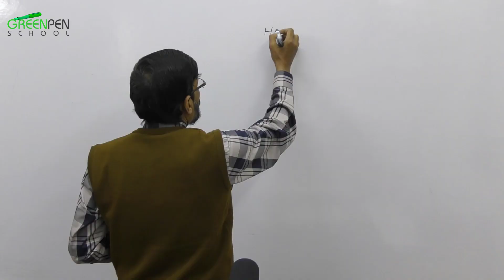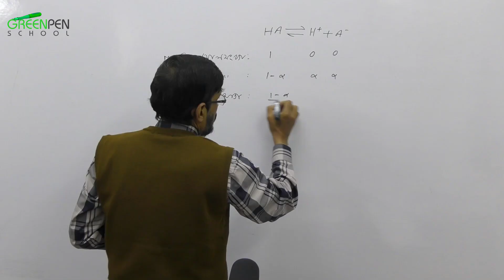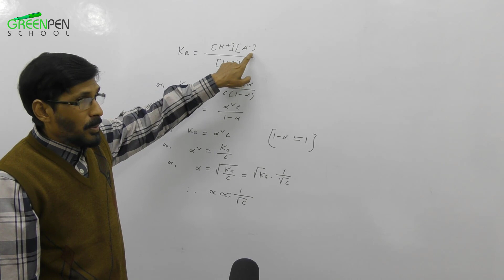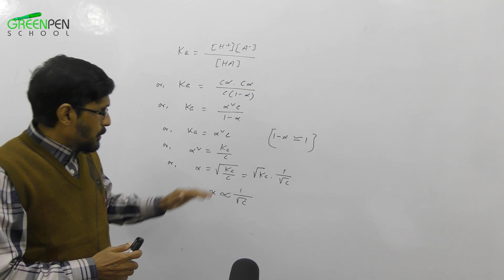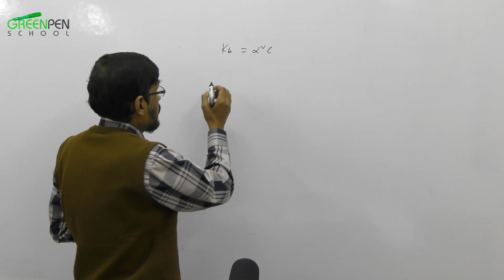02. Oswald's dilution Law ।। অসওয়াল্ড এর লঘুকরন সূত্র।। HSC Chemistry ।। Hafiz Sir.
Oswald's  dilution Law

 অসওয়াল্ড এর লঘুকরন সূত্র।

 HSC Chemistry

  Hafiz Sir.